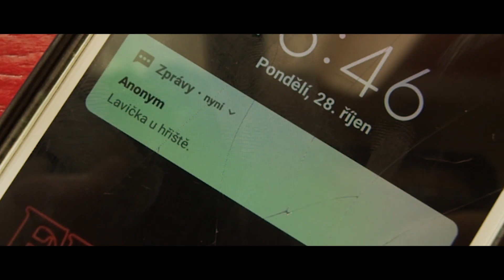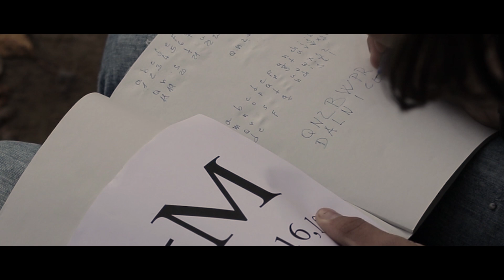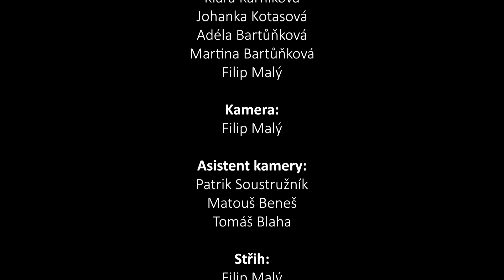Hlavolam | Podzimní Ambroziáda 2019 v Hradci Králové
Krátký film Hlavolam vznikl na Podzimní Ambroziádě 2019 v Hradci Králové pod vedením Filipa Malého.

Hrají:
Amálie Kotasová Amča
Agáta Tichá kamarádka
Klára Kárníková kamarádka
Johanka Kotasová kamarádka
Adéla Bartůňková kamarádka
Martina Bartůňková kamarádka
Filip Malý otec

Režie: Petr Uchytil
Scénář: Joseph Arthur Osborne
Kamera, Střih: Filip Malý
Zvuk: Adéla Votrubová
Make-up artist: Kateřina Alexová
Produkce: Tereza Houdková, Anna Chudobová, Tomáš Blaha

Asistent kamery: Patrik Soustružník, Matouš Beneš, Tomáš Blaha
Světla: Adéla Votrubová
Klapka: Tereza Houdková, Anna Chudobová

Vedoucí projektu: Filip Malý
Asistent produkce (OV): Joe Osborne